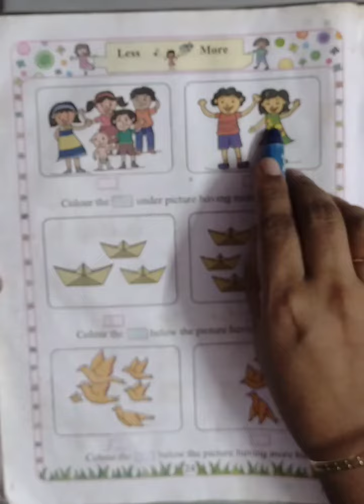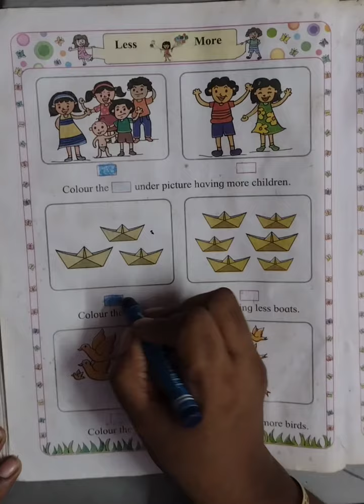STD 1 Maths Less-More